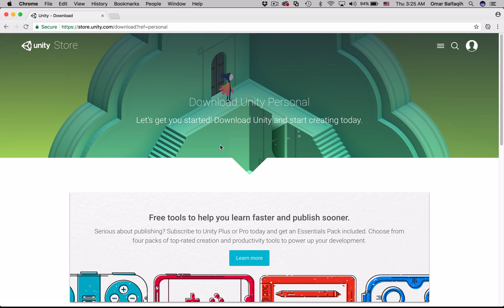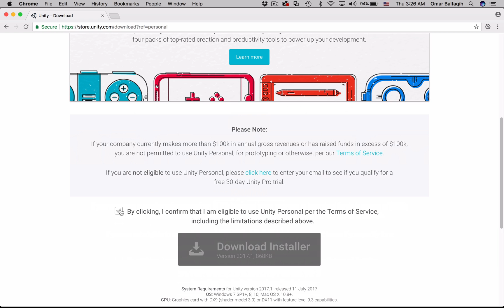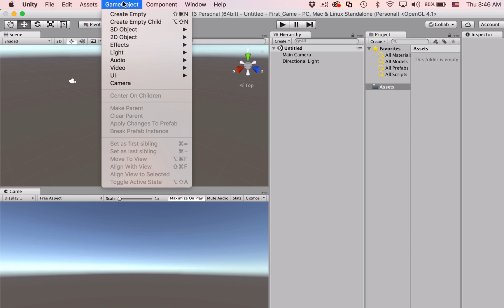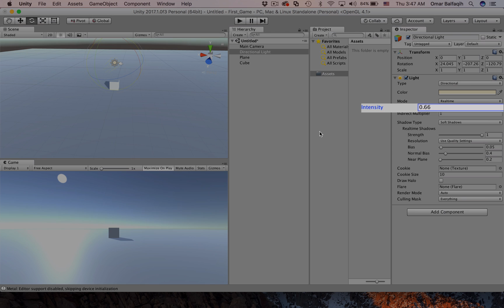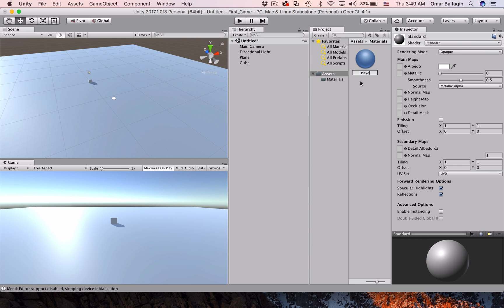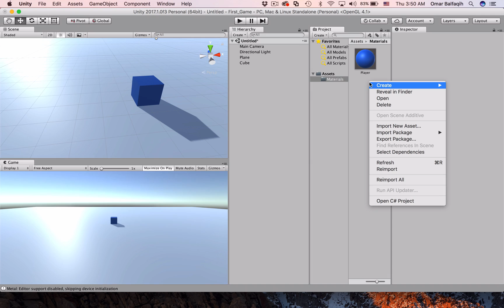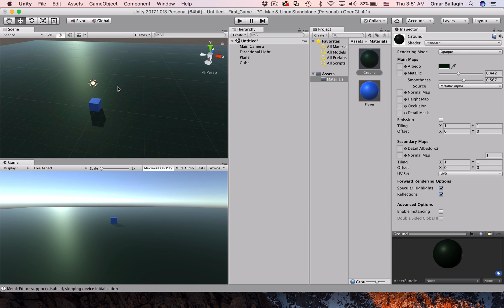١) تجهيز المرحلة - كيف تطور لعبة بسيطة | Unity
هذا أول درس من سلسلة دروس “تطوير لعبة بسيطة باليونيتي” وفي هذا الدرس راح نهتمم بموضوعين:
١- تحميل يونيتي.
٢- تجهيز المرحلة.
إن شاء الله تكونوا متحمسين ومتفاعلين ولا تنسو نشر الفيديو والاشتراك .

الروابط
يونيتي: